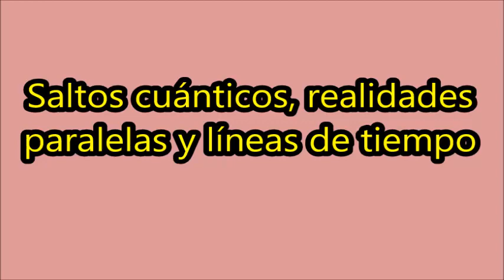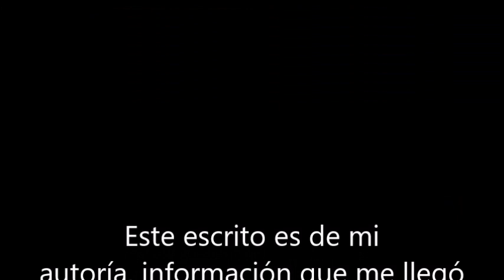Saltos cuánticos, realidades paralelas y líneas de tiempo (Llamas gemelas y almas despiertas)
Explora el canal, las listas de reproducción muy completas, trabajo de muchos años, si te gusta mi contenido, apóyame con un me gusta, comparte, comenta, suscríbete, eso tan simple me ayuda muchísimo a continuar, gracias por estar aquí ❤️
Este artículo lo escribí, pero quise grabarlo en video, ya que me piden los artículos grabados, dejo a continuación el link de un video que menciono en este artículo, que es la canalización de los Hathors sobre saltar líneas de tiempo: